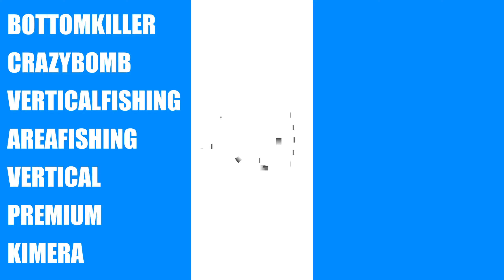真冬のボトム攻略(気温０度)。安定した釣果はボトム攻略にある！！！ボトム制する者 エリアトラウト制す！ 八海フィッシングスペースさん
気温０度　冬のエリアトラウトは
ボトム攻略なしに語れません。

ボトムを攻略して
安定した釣果を叩き出そう！

◎neo(ネオ)

neoと直接つながれます！

・neoSTYLE LINEオープンチャット
(どなたでも自由に参加できます)

◎アシスタント：鈴音さん(ソングライター）